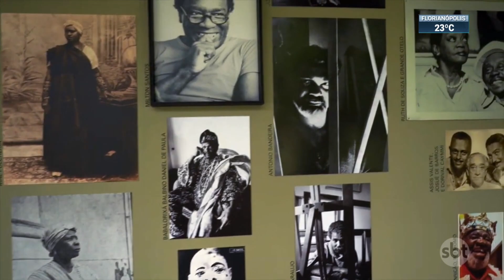Semana de Arte Moderna completa 100 anos | SBT Brasil (15/02/22)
A Semana de Arte Moderna, que está completando 100 anos, propôs uma cultura brasileira com menos influências europeias. Contudo, um século depois, críticos reconhecem que o evento pecou pela falta de diversidade